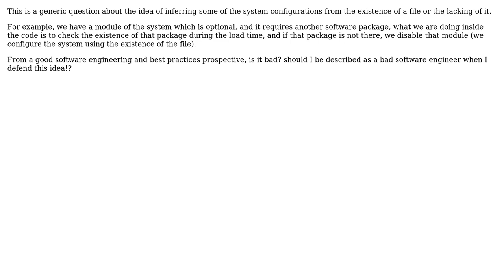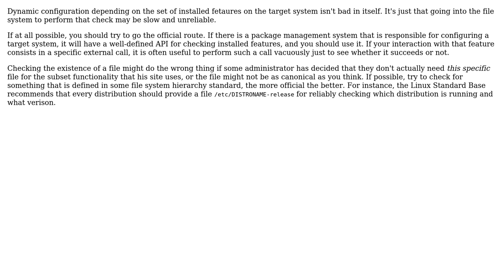Software Engineering: Inferring system configuration using the existence of a file? any good?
With thanks & praise to God, and with thanks to the many people who have made this project possible! | Content (except music & images) licensed under CC BY-SA | Music | Images & others | With thanks to user Sakher user Kilian Foth and the Stack Exchange Network Trademarks are property of their respective owners. You are responsible for your own actions.